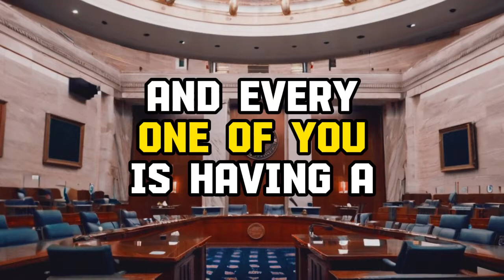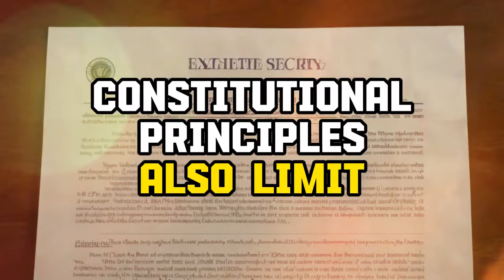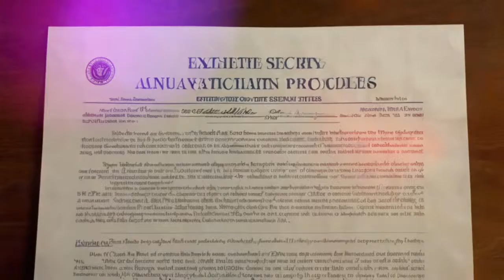Presidential Power and Social Security: Can the President Grant a $200 Raise?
Tags.